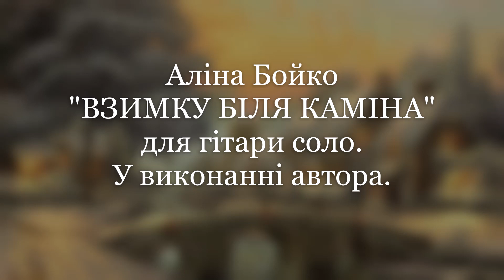Аліна Бойко "Взимку біля каміна" для гітари соло. У виконанні автора.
Alina Boyko “Near The Fireplace In Winter” for solo guitar. Performed by the author.

Алина Бойко "Зимой у камина" для гитары соло. В исполнении автора.